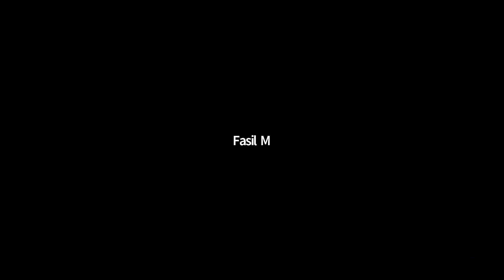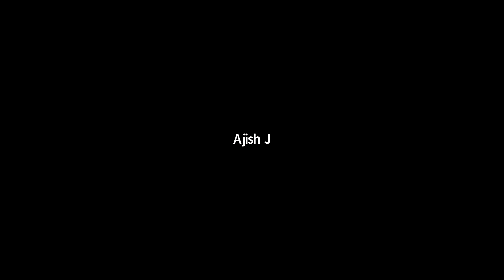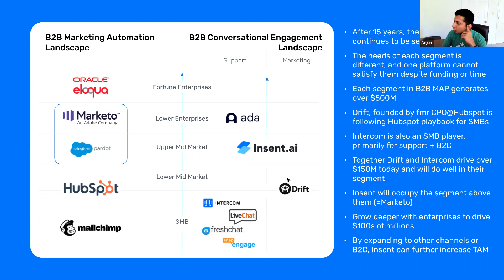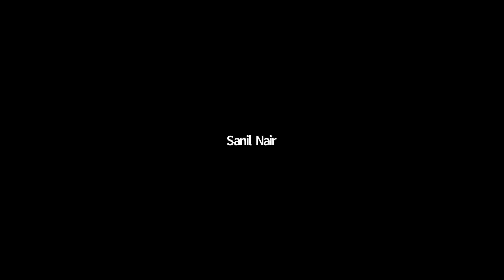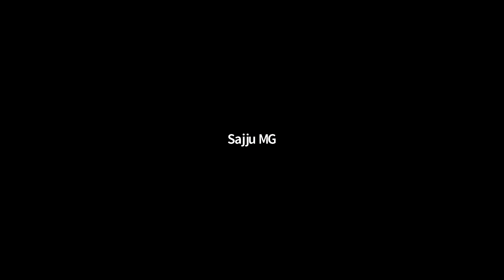Session on Product Roadmap Development